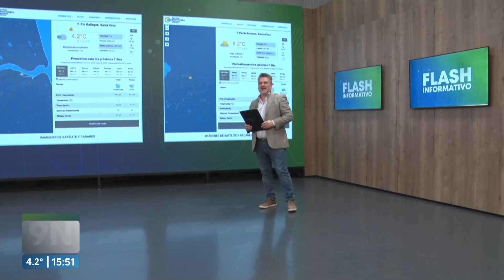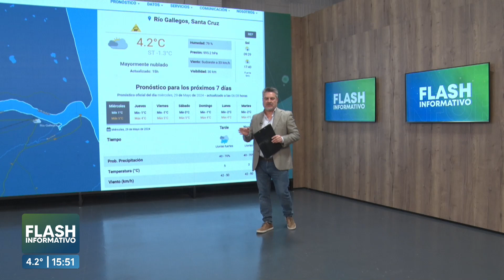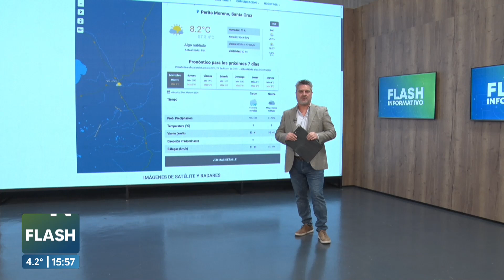👉 Día del Ejército Argentino | 📌 Ayer se reunió el comité de fronteras en Punta Arenas.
🔵 FLASH INFORMATIVO con Claudio Lobos.